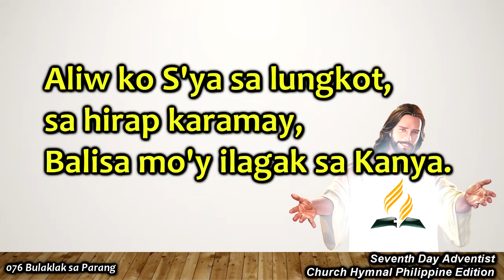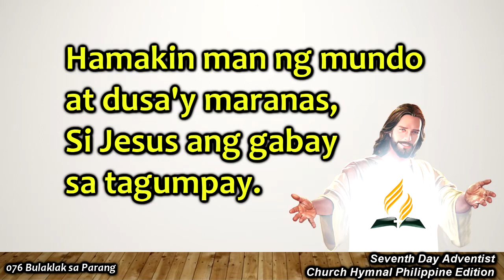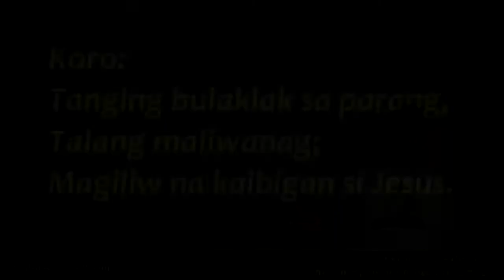SDAH 076 Bulaklak sa Parang